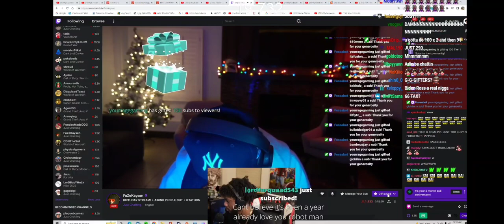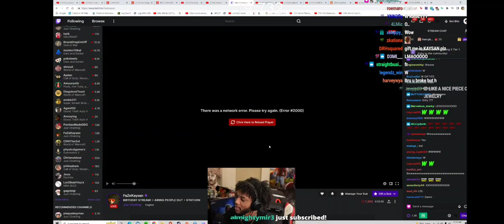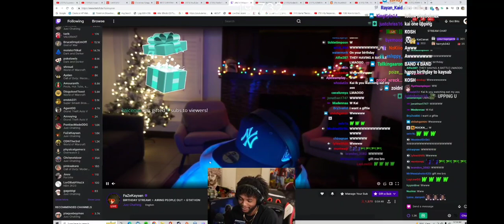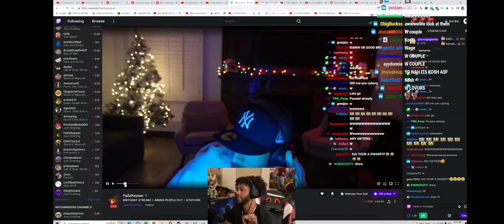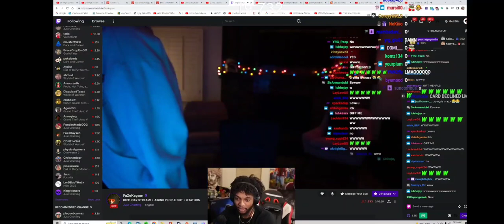YourRAGE CELEBRATES FAZE KAYSANS BIRTHDAY AND GOES INTO A GIFT WAR WITH KAI CENAT😭